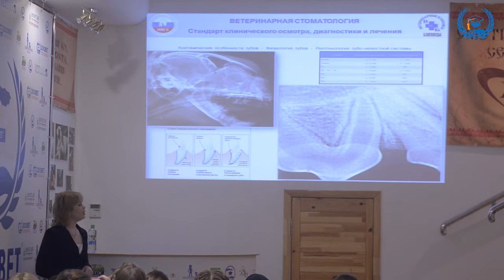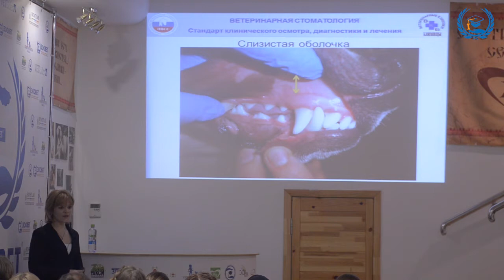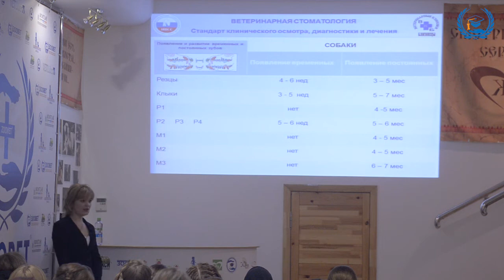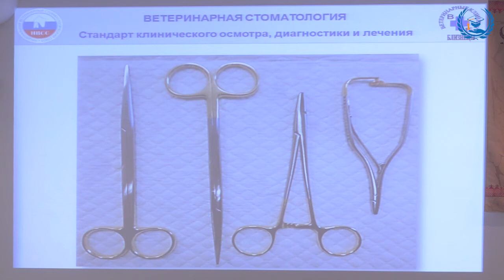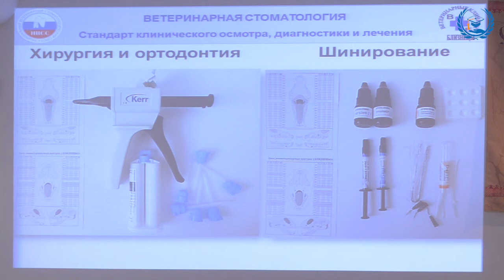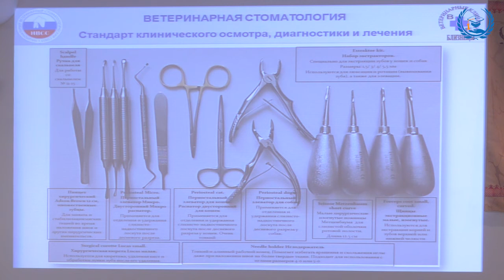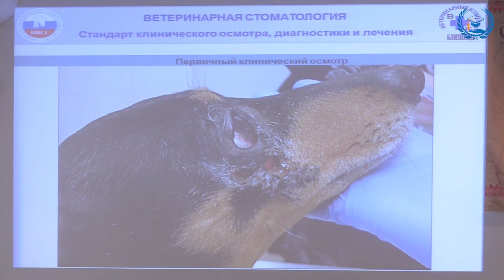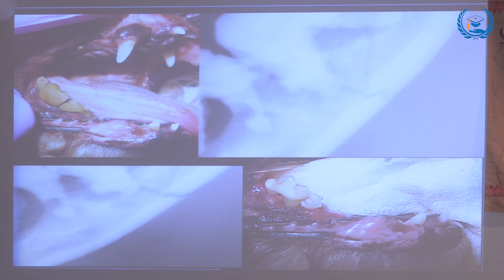А.С. Спирина УЦ ЗООВЕТ | Стоматология. Часть 1/2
Видеозапись лекции Анны Сергеевны Спириной на темы «Болезни зуба, пульпы, периодонта, десен, пародонта. Эндодонтия у плотоядных. Проявления хронических вирусных инфекций в полости рта у кошек: эпидемиология, клиника, диагностика, лечение, профилактика. Лучевая диагностика в ветеринарной стоматологии. Техника выполнения дентальных снимков» часть 1/2, курс для ветеринарных специалистов в Учебном центре «ЗООВЕТ» от 3 марта 2017.